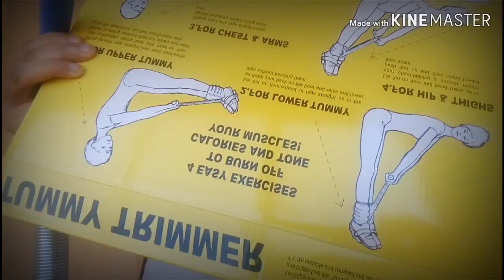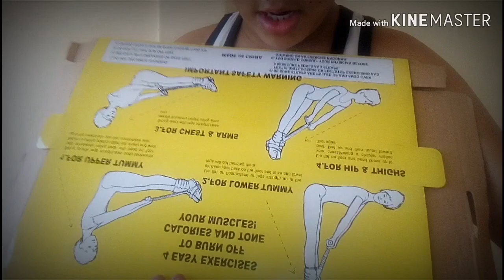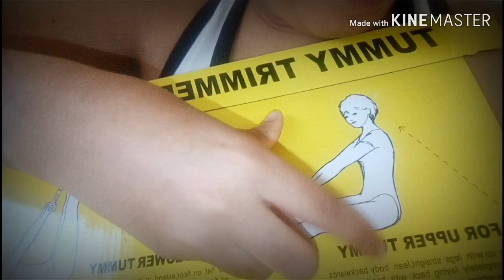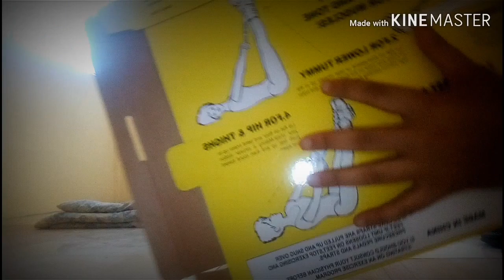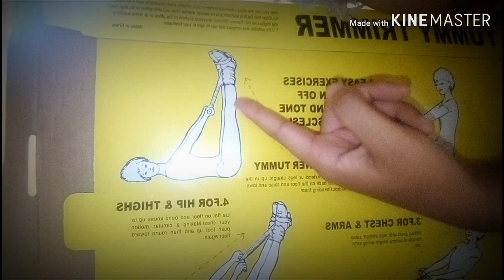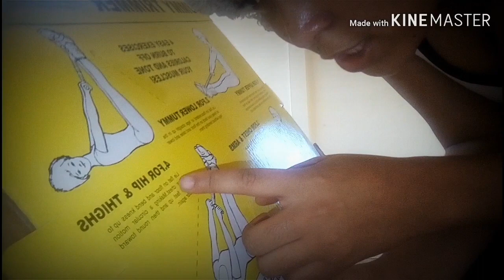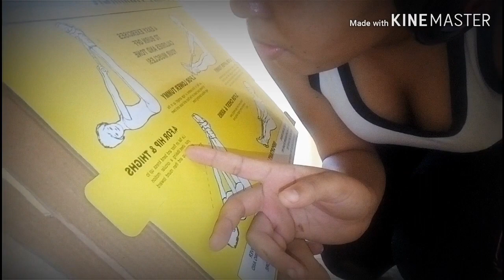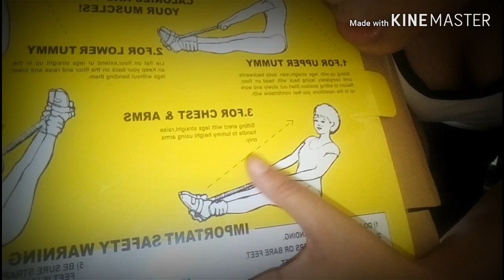Fastest way to LOSE WEIGHT/GROW BUTT/ABS using a(Tummy Trimmer)!!😎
Tummy Trimmer is a very light and small portable exercising equipment which is perfect if your budget is tight, advantage is that it saves you from going to the gym when you can workout at home.

You can order the Tummy Trimmer on ebay or any online store or where ever. It is the most simplest and portable equipment to ever be so reliable and beneficial. It can be used for various purposes, Flat tummy, grow butt, expose packs and etc.